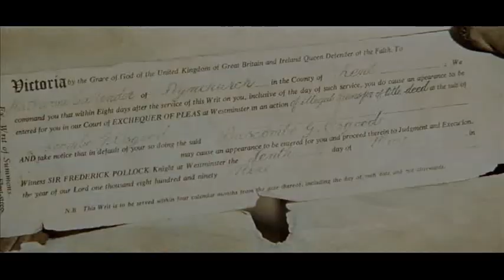Die erste Fahrt zum Mond : 70mm